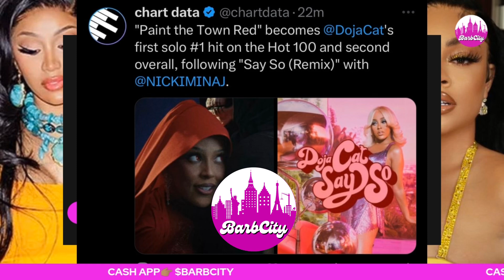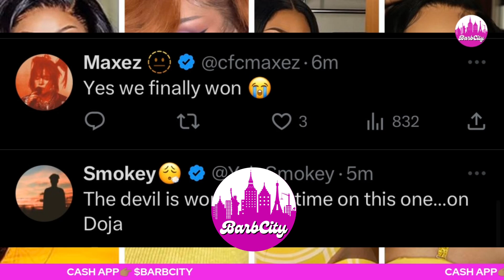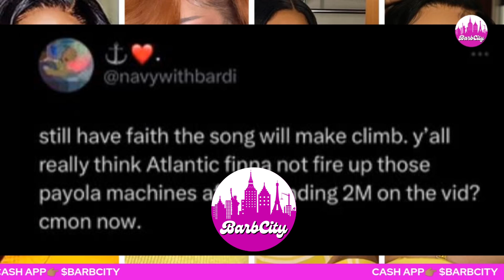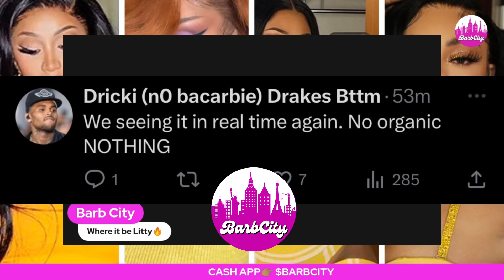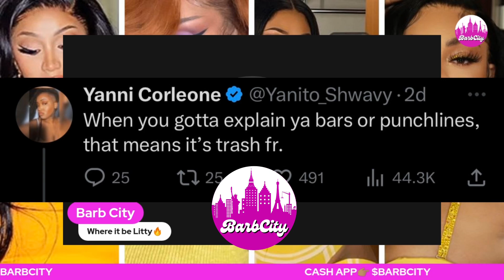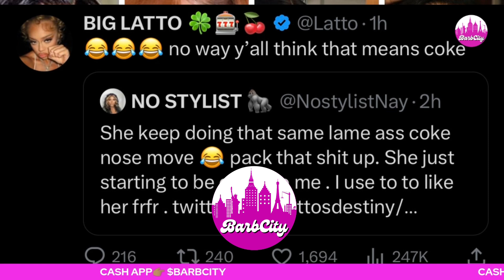Cardi B & Megan The Stallion P🅰️YOLA | Doja Cat BBH100 ORGANIC? | Big Latto DRAGGED~ BAR BREAKDOWN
Hi Barbie's and welcome back to Barb City. This video will cover the topic of Cardi B and Megan the stallions Bongos. Doja Cat Billboard Hot 100 #1. Big Latto does full Bar Breakdown.